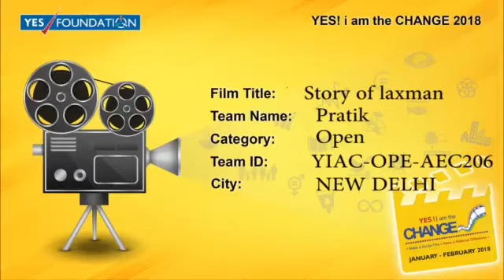Yes! I am the Change: Story of Laxman